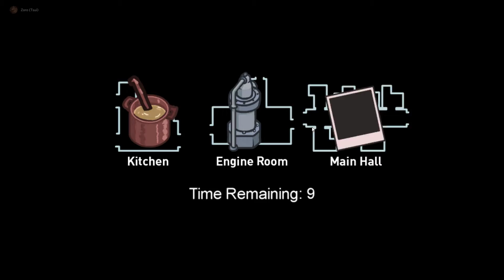【Among Us】Airship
Ez clutch